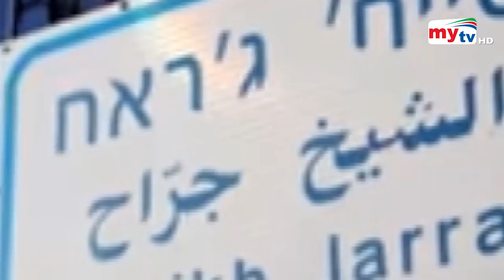ফিলিস্তিনের উপর ইসরাইলের বিমান হামলা ! | Bangla News | Mytv News